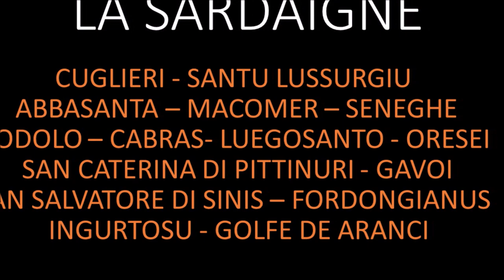14 2022 MON FILM SARDAIGNE CUGLIERI SANTU USSURGIU MACOMER SENEGHE ABBASANTA CABRAS ETC.....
CUGLIERI ET LES ALENTOURS  SANTU USSURGIU MACOMER CABRAS SENEGHE ABBASANTA MODOLO SAN CATERINA GAVOI  SA SALVATORI DI SINIS  FONDONGIANUS INGURTOSU ETGOLFO DI ARANCI FONT PARTIE DE LA PROVINCE D'ORISTANO ET NUORO